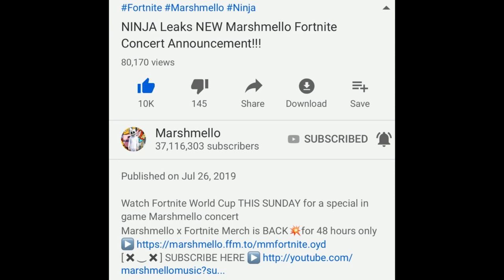*NEW* World Cup Marshmello CONCERT EVENT! (Special 2nd Concert) | Fortnite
Im NickArg

Hello! This is *NEW* World Cup Marshmello CONCERT EVENT! (Special 2nd Concert) | Fortnite

In this video, I showed you guys that there's another Marshmello concert event happening DURING THE WORLD CUP! This concert will be held by watching the World Cup on Sunday at 1pm EST... I Hope You Guys Enjoy This Video!!

Im NickArg